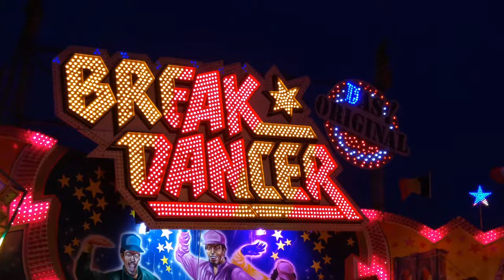Viehmarkt BAD AROLSEN 2016 | Impressionen/Kirmes-Mix//Best XXL Exclusive,TurboForce,BreakDance [HD]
Auch im Jahre 2016 ging es wieder auf dem Viehmarkt im nordhessischen Bad Arolsen rund. Das größte Volksfest Nordhessens bestand aus folgenden Fahrgeschäften:

Best XXL Exclusive - Zinnecker
Autoscooter Top In - Robrahn
Autoscooter Formel 1 - Schneider
Break Dancer Das Original - Dreher/Vespermann
Wellenflug - Blume
Die Krake - Markmann und Söhne
Kickdown - Landwehrmann (leider außer Betrieb)
Piratenfluss (Wildwasserbahn) - Heitmann/Schneider
Twister - Kaiser
Geisterdorf - Fellerhoff
Turbo Force - Schäfer

TheCoasterRides

The biggest funfair in the north of hesse (Germany) offered following rides in the year 2016:

Wellenflug - Blume
Kickdown - Landwehrmann (wasn't operating)
Piratenfluss (Wildwasserbahn) - Heitmann/Schneider
Twister - Kaiser
Geisterdorf - Fellerhoff
Turbo Force - Schäfer

TheCoasterRides

You have got any questions or inspirations? Just write us a message.